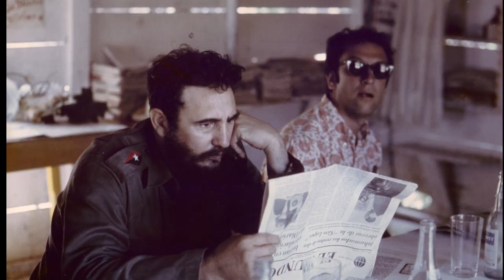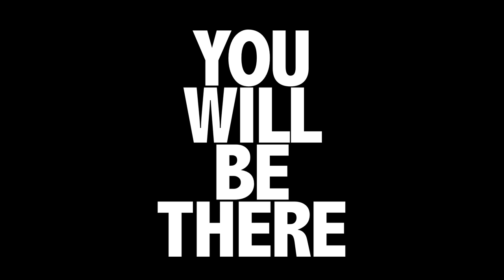A tribute to Saul Landau by Haskell Wexler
A moving tribute to an old friend. First shown at the IPS Celebration of Saul Landau.